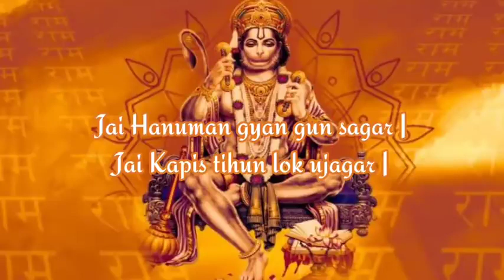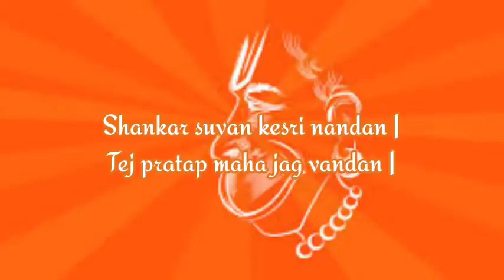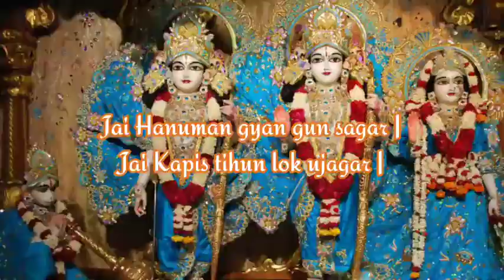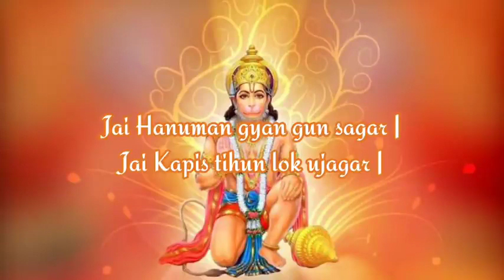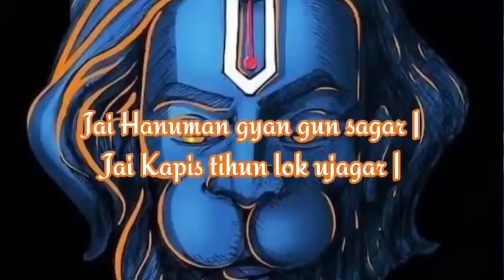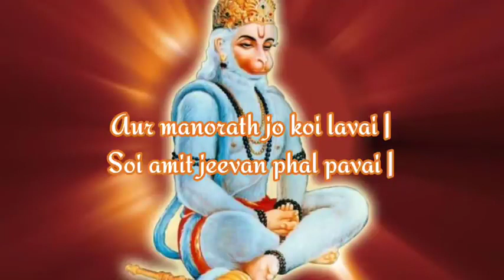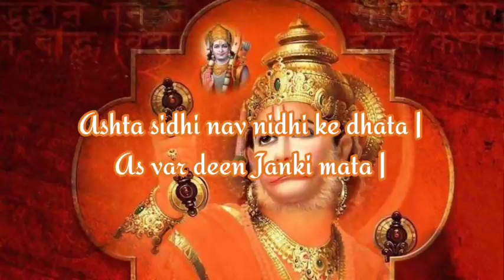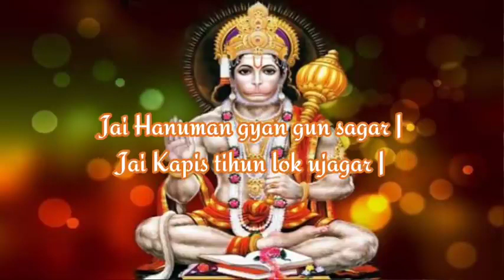Shree Hanuman Chalisa With Lyrics | Shankar Mahadevan | Bajrangi Bhaijaan